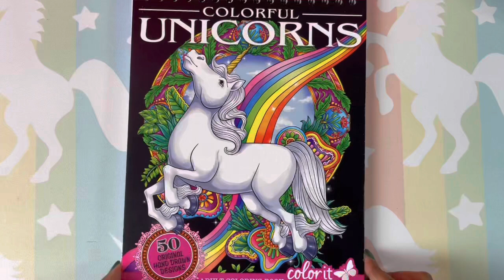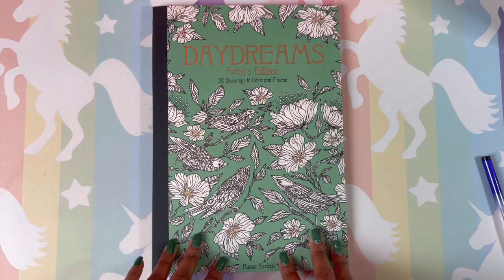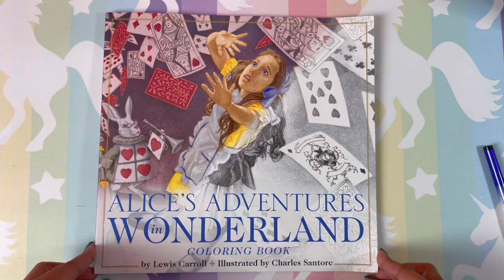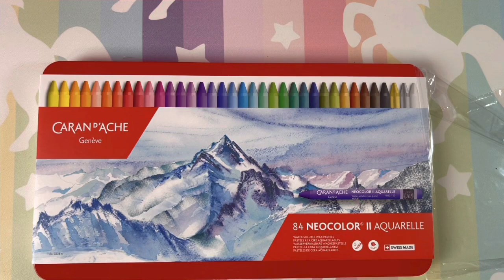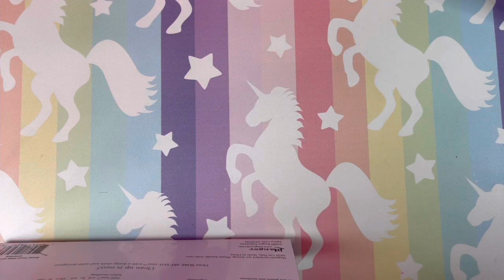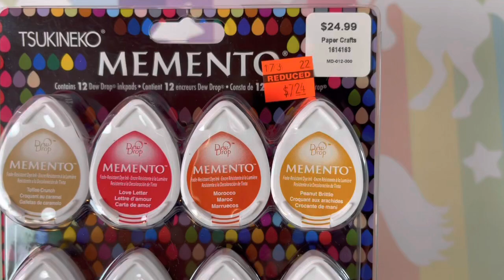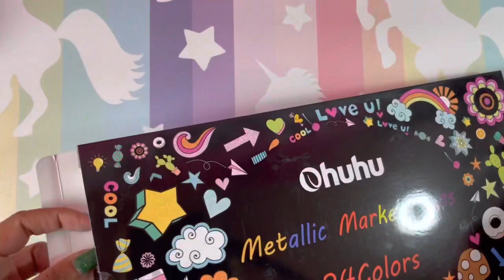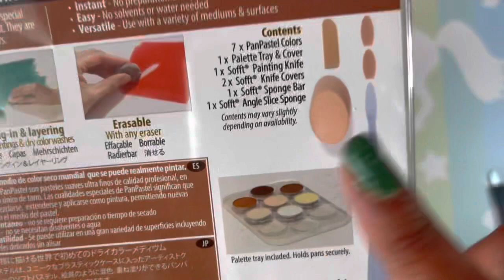Coloring Books & Supplies Haul | February 2022 | Adult Coloring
💛💛 Books & Supplies In Video

- Hanna Karlzon Artist Edition
- Mardel Rubio Book
-Neocolor II Crayons
-Brilliance Metallic ink
-Panpastels Skin Tone set
-Panpastels Grey Tones
-Colour My Sketch Book Unavailable
-Magical Tiny Houses Book
-OHUHU Metallic Marker Pens

Click on his Community Tab

⭐️My Favorite Desk Pad
Glass Mat

💛Ruby Charm Colors Creative Companion

My Favorite Swatch Book ⬇️ Artist Edition

💛💛Etsy Listing For Swatch Book Artist Edition

💛Link to my Facebook group⬇️ My FB group will keep you informed on all the Latest adult coloring books,coloring supplies, deals, and Sales

💛This is an adult Coloring channel. My Videos are not intended for children.